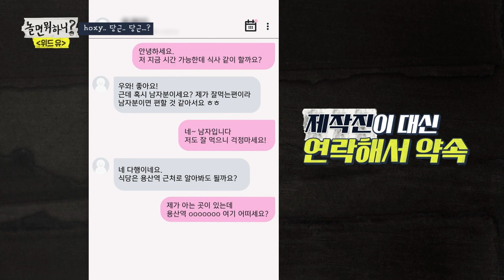유재석 | 🥕...?🥕...? 고기🥕? 당근 거래로 유재석이랑 고기를 먹을 확률을 구하시오 | 놀면뭐하니? | TVPP | MBC 210313 방송